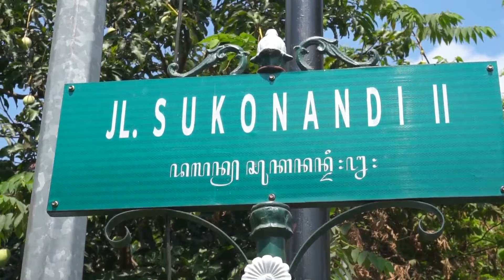Unik! Aksi Nyanting Massal di Sepanjang Jalan SUKONANDI Yogyakarta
Tak kurang 100 orang turun ke jalan untuk menggelar aksi nyanting bareng atau membatik bersama di sepanjang jalan Sukonandi.

Para peserta nyanting bareng ini rupanya berasal dari sejumlah instansi yang tergabung dalam Paguyuban Instansi Sukonandi, yang ingin merayakan Hari Batik Nasional yang digagas Balai Besar Kerajinan dan Batik (BBKB), Yogjakarta.

Dalam aksi itu Balai Besar Kerajinan dan Batik menyediakan seluruh peralatan membatik dengan cuma-cuma mulai dari canting, kompor listrik, wajan mini, malam dan kain putih berukuran 25 meter yang sudah digambari motif pola/desain batik.

Para peserta dibagi atas 10 kelompok dan setiap kelompok didampingi oleh pembimbing dari BBKB. Selain itu, setiap peserta diberikan kain berukuran 115 cm x 25 cm yang sudah diberikan pola/ desain batik untuk kemudian dibatik dan hasilnya sebagai souvenir pribadi.

Aksi nyanting batik bareng ini untuk memotivasi masyarakat dalam melestarikan batik sebagai karya seni asli Indonesia serta memberi pemahaman benar antara produk batik dan bukan batik.